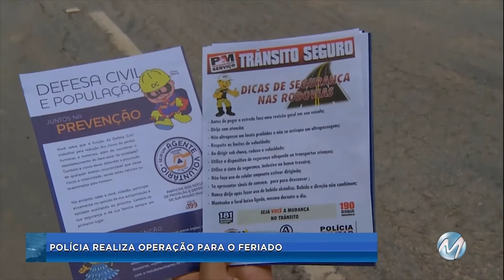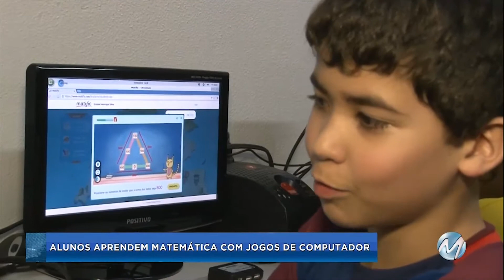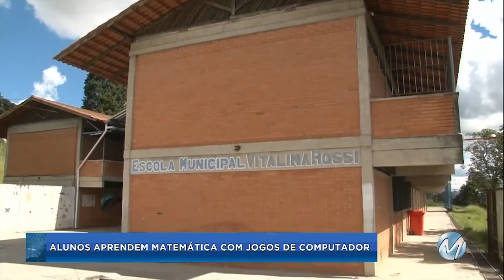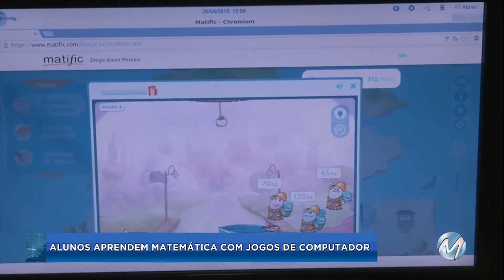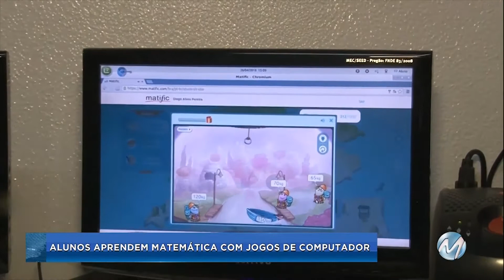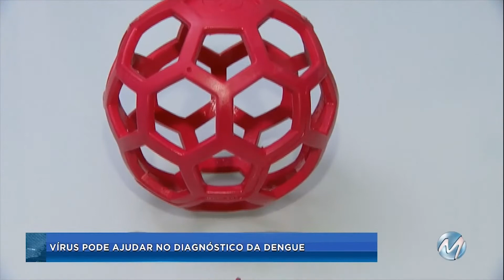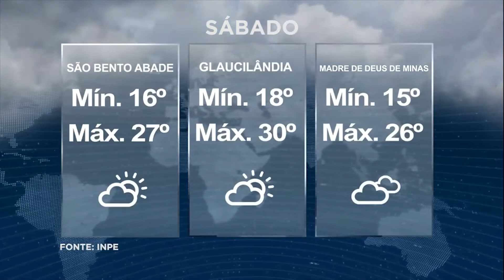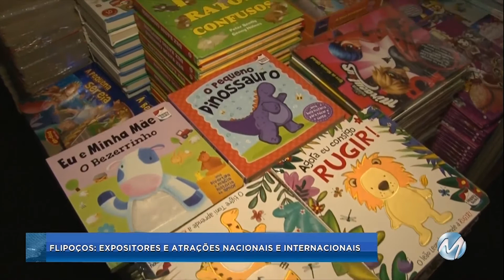SAÍDA PARA O FERIADO - MAIS NOTÍCIAS DE SEXTA-FEIRA, 27/4/2018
Mais de mil policiais rodoviários federais e estaduais participam da operação "Dia do Trabalho" em Minas Gerais. Com o objetivo de reduzir o número de acidentes durante o feriado prolongado, as rondas nas rodovias do estado serão intensificadas.